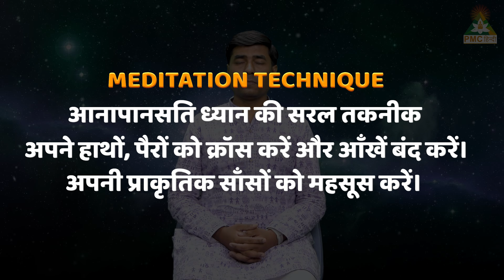30 Minutes Meditation Music to Heal Your Life | Dr. S Ranjan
As Brahmarshi Patriji says - "Meditation is conscious sleep, and Sleep is unconscious meditation".

Meditation brings holistic benefits, reducing stress and promoting relaxation. Enhancing concentration, fosters self-awareness, aiding personal growth and emotional resilience. Known to alleviate anxiety and depression meditation improves sleep quality and regulates mood. The practice of meditation boosts immune function and cultivates resilience, compassion, and mindfulness contributing to overall well-being in mind, body, and spirit.

If you want to know How to Meditate, then the simplest technique of Meditation - Anapanasati Meditation can be practiced in the following way:
- Sit in a relaxed posture (anywhere on a chair or floor), close your eyes, and cross your fingers and legs.
- Observe the natural flow of your incoming and outgoing breath.
- No chanting of mantras, no visualization. Our Breath is our only Guru.
- Be with your Natural Breath.

TV पर PMC हिन्दी देखें:
Jio TV App & Jio TV+ : Channel No. 1109
Siti Cable: Channel No. 537
DEN Network: Channel No. 131
Fastway: Channel No. 604